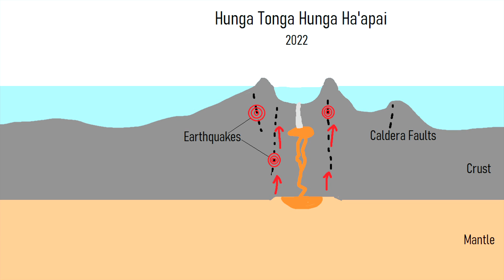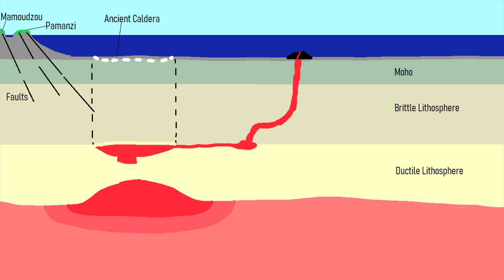This Week in Volcanoes; Hunga Tonga Unrest, Alert Level Raised at Alaskan Volcano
Right now, there are 50 volcanoes actively erupting on the planet. This week's top story regards the Hunga Tonga Hunga Ha'apai volcano in Tonga, which was hit with a swarm of major volcanic earthquakes. While this suggests that another volcanic eruption may occur, the lack of sensors on or near the volcano makes predicting its activity difficult. Meanwhile, in Alaska, the alert level was raised once again at the Davidof volcano as it was hit by a swarm of unusually shallow earthquakes. And, in Vanuatu, two new volcanic eruptions began, bringing the total number of actively erupting volcanoes in the island nation to three. This video will discuss these volcano related news stories, as told and analyzed by a volcanologist.

Photo Credit: Tonga Geological Services

0:00 50 Volcanoes are Erupting
0:36 This Week's News
0:55 Hunga Tonga Hunga Ha'apai
2:13 Davidof Unrest
3:22 Vanuatu Volcanoes
3:55 List of Erupting Volcanoes

Thumbnail Photo Credit: Schaefer, J. R. G., AVO / ADGGS